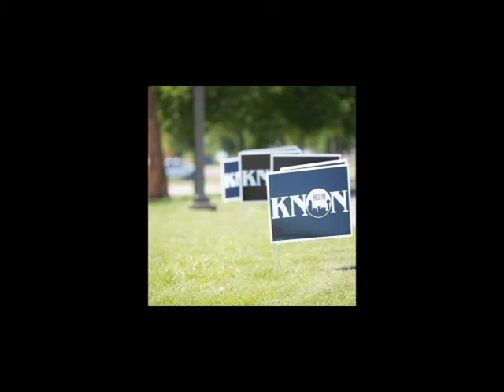Kinky Friedman Visit on KNON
Kinky Friedman stopped by the Monday edition of Texas Renegade Radio on July 30th to talk about his new record and all sorts of other topics.